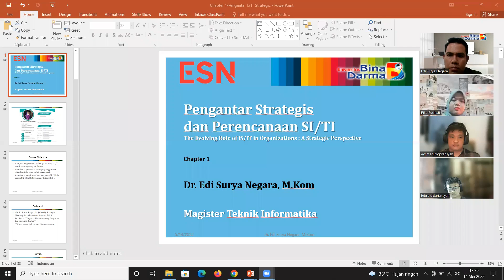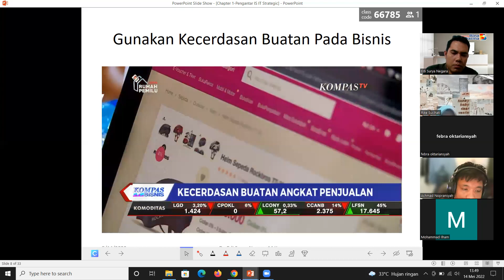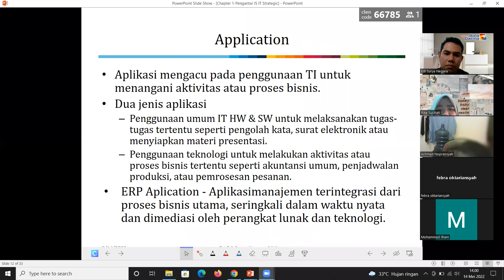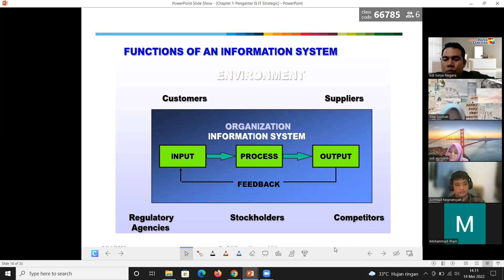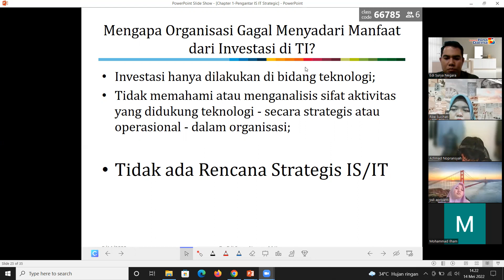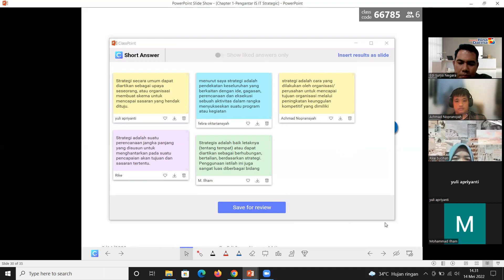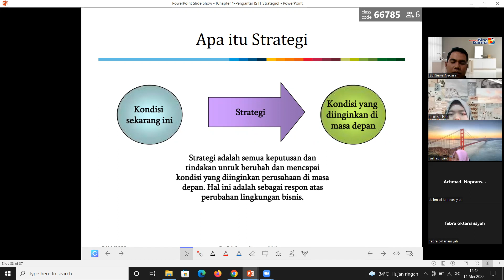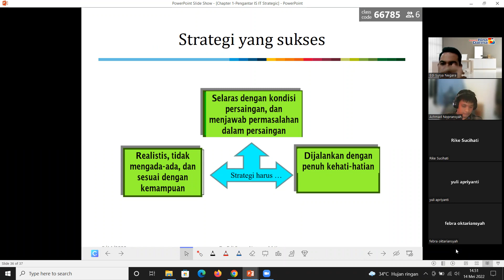Pengantar IS IT Strategic - Chapter 1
Salam SahabatGuru
Berguru dan Berbagi Ilmu